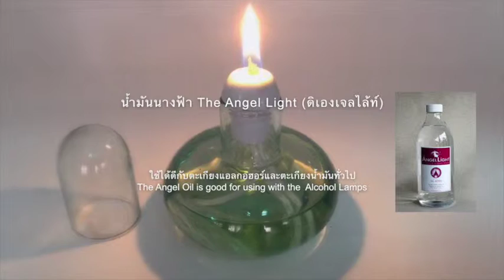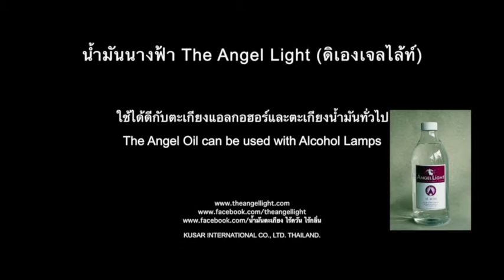น้ำมันตะเกียง ไร้กลิ่น ควัน น้ำมัน นางฟ้า ดิเองเจลไล้ท์ The Angel Light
น้ำมัน นางฟ้า สามารถใช้กับตะเกียงแอลกอฮอล์ได้เป็นอย่างดี ไม่ไวไฟ ให้พลังความร้อนที่สูงกว่า